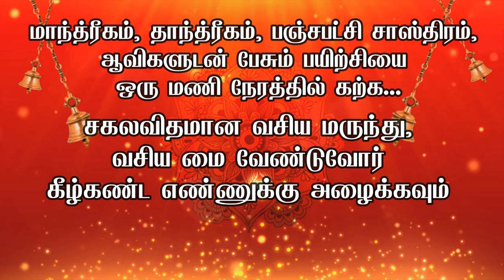வெறும் 10 நிமிடம் இந்த மந்திரம் கேட்டால் ஏவல் பில்லி சூனியம் செய்வினை உடனே விலகும்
remove enemies and black magic in 10 minutes after listening only once,destroy spells and curses,heavenly eyes,heavenly eyes meditation music,remove black magic & negative energy,break evil spells,remove black magic,break evil spells curses & hexes,negative energy cleansing music,frequency to remove all negative energy,protect your family from negative happenings,powerful music to break black magic spells,remove enemies and black magic,remove negative energies